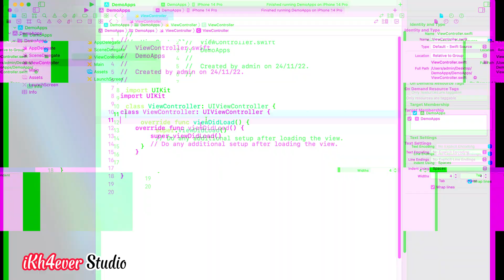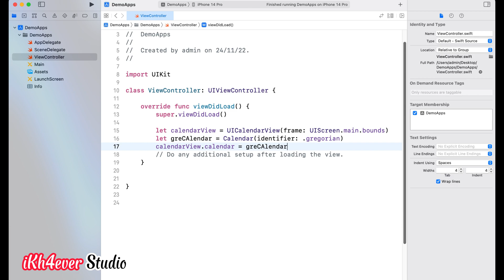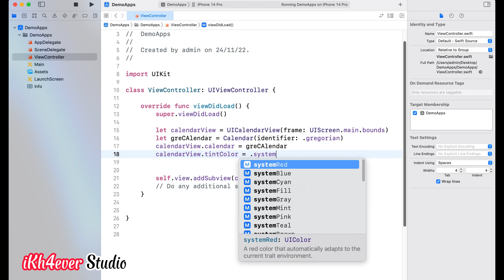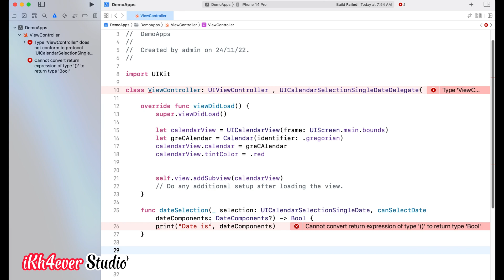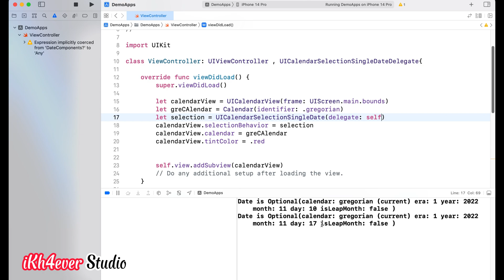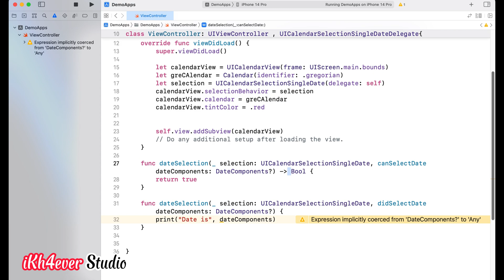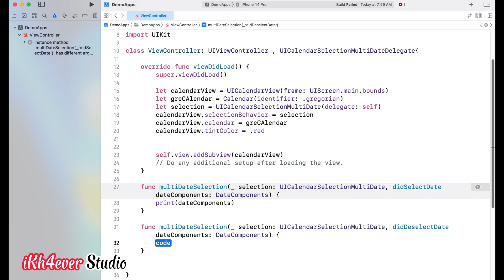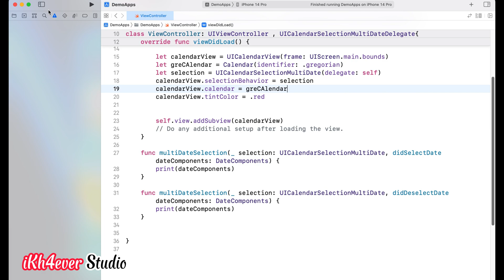How to make Calendar UI in iOS With Simple Code Swift 5 Xcode 14 (2022)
Topic: How to make Calendar UI in iOS With Simple Code Swift 5 Xcode 14 (2022)